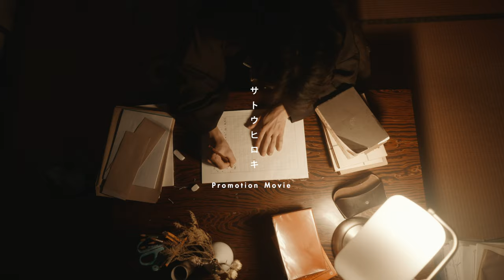サトウヒロキ－ PROMOTION MOVIE (30s Ver.)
──それでもこの現在地から、歩いていこうと思う。

『自分の”現在地”を自分で表現したい』という俳優・サトウヒロキの想いから企画、製作されたプロモーションムービー。
本作は2022年2月25日(金)から新宿シネマカリテより公開が決定し、サトウヒロキが主演を務める映画『この日々が凪いだら』の監督・常間地裕とタッグを組み製作。

プロデューサーも務めたサトウは、これまでに出演した作品や、人生の中で出会ってきた信頼するキャスト・スタッフに声を掛け、そのメンバーと共に一つの作品を作り上げた。

企画/プロデューサー/原案/主演（Planning/Producer/Draft/Starring)：サトウヒロキ Hiroki Sato

出演（Cast）：齊藤隼平 Shumpei Saito / 彩乃澪莉 Miori Ayano

監督/脚本/編集（Director/Writer/Editor）：常間地裕 Yutaka Tsunemachi
撮影（Cinematographer）：萩原脩 Shu Hagiwara
スタイリスト（Stylist）：小宮山芽以 Mei Komiyama
ヘアメイク（Hair & Makeup Artist）：安藤メイ Mei Ando
スチール（Still Photographer）：染谷かおり Kaori Someya
美術（Set Dresser）：常間地裕 Yutaka Tsunemachi
助監督（First Assistant Director）：四本研祥 Kensho Yotsumoto
撮影助手（Camera Assistants）：鳥海佳奈 Kana Toriumi
制作（Production Maneger）：田中佐知彦 Sachihiko Tanaka / 山口真凜 Marin Yamaguchi
音楽（Music）：今村左悶 Samon Imamura
ピアノ（Piano）：今村淳平 Junpei Imamura
音楽Mix（Music Mix）：江渡佳彦 Yoshihiko Eto / 今村左悶 Samon Imamura
音楽協力（Music Corporation）：エム・スタイル
衣装提供（Wardrobe Provided By）：Sinot Clothing
協力：スタジオキコリ / Y.& SONS / 藤井湧揮 Yuki Fuji / Ever Green Entertainment
製作：Filmssimo

©️Filmssimo / Hiroki Sato